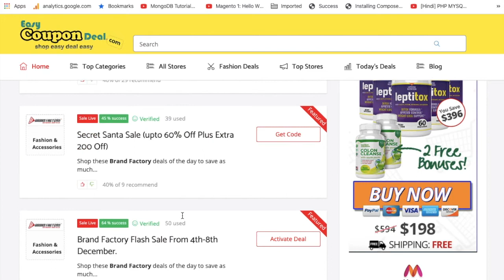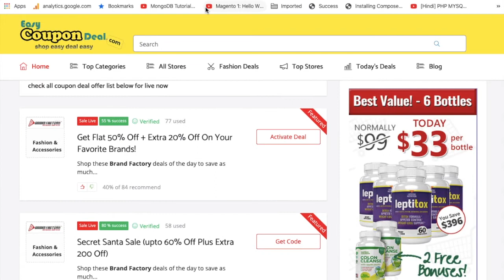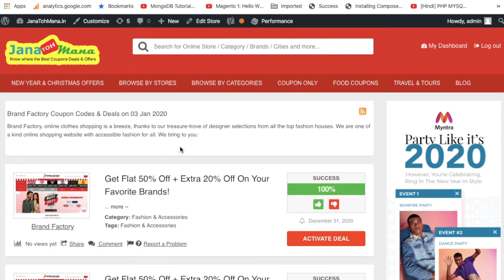Brand Factory Coupon ✅ 2021 | Brand Factory Coupons | Best Deals on Brand Factory 2020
Brand Factory, online clothes shopping is a breeze, thanks to our treasure-trove of designer selections from all the top fashion houses. We are one of a kind online shopping website with accessible fashion for all. We bring to you:

Brand Factory  ✅ Coupons codes & Deals, Get Extra Cashback  Shop easy Deal easy on